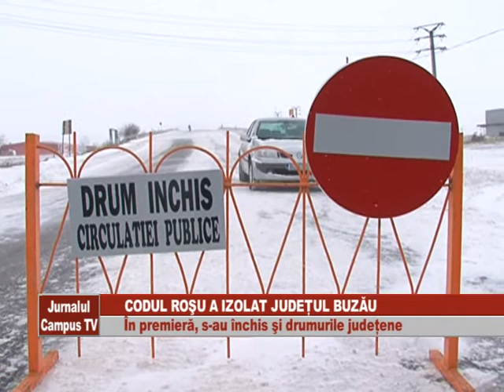CODUL ROSU A IZOLAT JUDETUL BUZAU